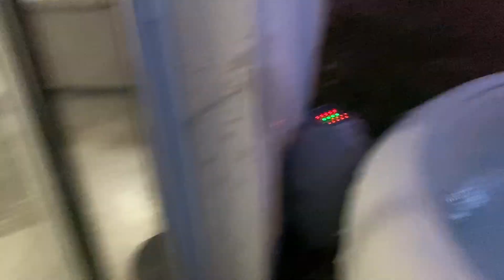MON COPAIN SAUTE DANS LE JACUZZI ?!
CODE : DUO ♥